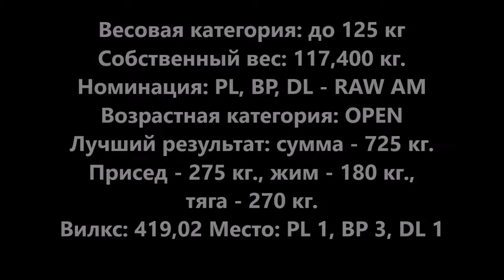Игорь КОЦЮБА. Пауэрлифтинг RAW: 725 кг.=275 кг.+180 кг.+270 кг. Кубок Украины UPC 2016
Турнир: Открытый Кубок Украины 2016 (UPC) по пауэрлифтингу, жиму лежа и становой тяге
Ukrainian Open CUP 2016 (Kiev/Kyiv, Ukraine)
Место съемки: г.Киев, СК "МЕРИДИАН"
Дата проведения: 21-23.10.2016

Канал IRONMANia РР выражает огромную благодарность Президенту Федерации UPC Богдану Воробью за помощь в организации съемок!

В ролике использованы фото Приходько Оксаны.

паблик-афиша "Железная афиша Украины": все турниры всех федераций!